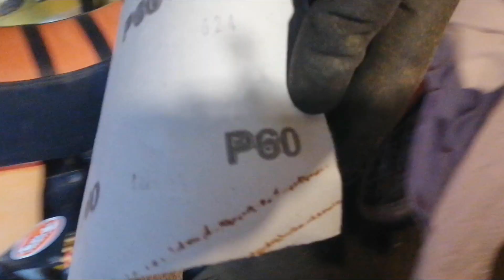JE LUI REFAIT UN RELOOKING A MA KTM 125 SX !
YO !
Pour pas cher et un peut d'huile de coude , on peut lui redonner une 2eme vie au carénage de la KTM , par la suite un kit deco et quelque merdouille que sa clak !

tchooooooooooooos !!!